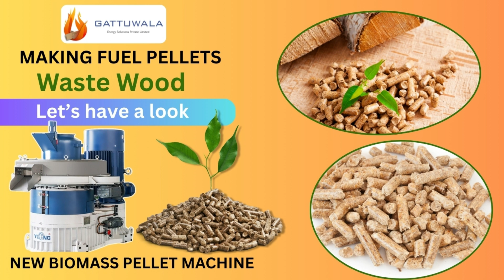How to Turn Waste Wood into Biomass Energy? -woodpelletmachine Making | YULONG-GATTUWALA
Learn how to turn waste wood into biomass energy with wood pellet making! Watch as YULONG-GATTUWALA demonstrates the process in this informative video.

YULONGGATTUWALA is a leading manufacturer of wood waste pellet processing technology and equipment, specializing in biomass pellet solutions. Our pellet machine is designed to convert wood wast into high-quality biomass pellets, which can be used as a sustainable alternative to fossil fuels. With our pellet mill, you can produce biomass pellets efficiently and cost-effectively. Our pellet making machine is equipped with advanced technology, ensuring high-quality pellets that meet international standards. As a pellet production equipment manufacturer, we offer customized solutions to meet the specific needs of our clients. Whether you're looking for a wood pellet machine or a biomass pellet machine, we have the expertise to provide you with the right equipment. Our pellet product line includes pellet press, pellet mill, and pellet production line, all designed to help you maximize your biomass pellet production. With YULONGGATTUWALA, you can trust that you're getting the best wood waste pellet machine price in the market.